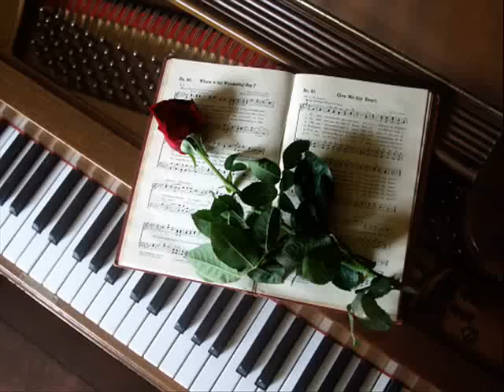UGYE , NEM FELEJTESZ EL - Tamás Gábor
Tamás Gábor - Ugye, nem felejtesz el cimü dalával kivánok kedves Barátaimnak és Ismeröseimnek egy Szép Öszies hetet sok Szeretettel!